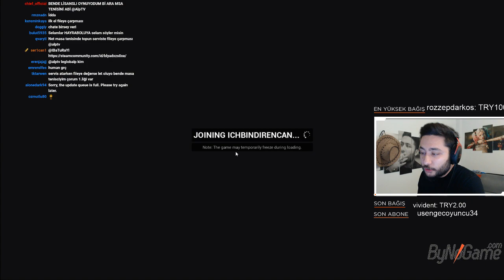ALP EKİPLE 24 SAAT YAYIN İDDİALI ÇEKİŞMELİ GOLF OYUNU TOWER UNİTE (12.12.2017)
ALP EKİPLE 24 SAAT YAYIN İDDİALI ÇEKİŞMELİ GOLF OYUNU TOWER UNİTE